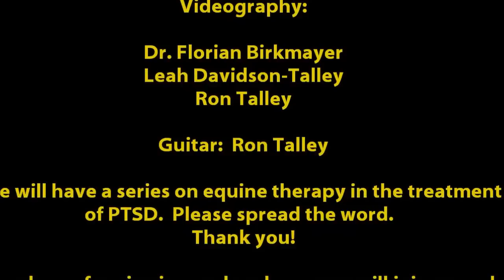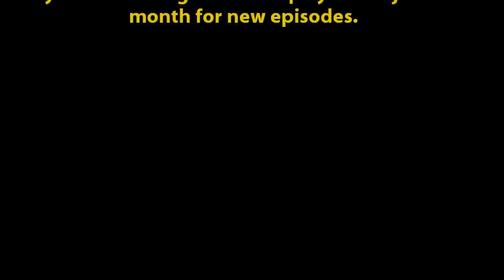With The Horses: Riding Sam & "Emergency Dismount" or Hug & Roll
Equine Therapy for PTSD coming soon.  Please spread the word especially to our armed forces vets.  Thanks.
                      "I feel lucky that I found my talent, not unlucky that I was born with a disability. When I’m on a horse, I’m more worried about what the riding hat is doing to my hair than what my bent legs and arms are doing. What riding has given me is respect."~Lee Pearson

Ron